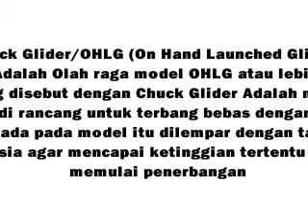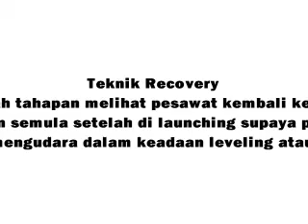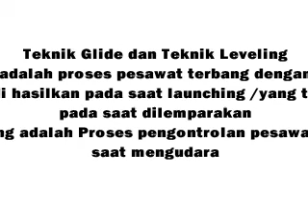OHLG Tutorial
Muadz Muhadzdzib